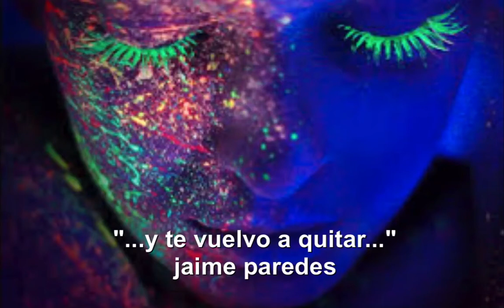Jaime Paredes - "Y Te Vuelvo a Quitar"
Tema: Y te Vuelvo a Quitar
CD/Album: "Sonetos Cronicos"

Descarga este tema por tu plataforma digital de preferencia!

Las imágenes en este video son para uso educativo. PMD: NO reclaman derechos de autor en ninguna de las imágenes /arte/ fotos en este video.

The images in this video are for educational use.  PMD:  DOES NOT claim copyright ownership on any of the images / art photos in this video.  These images were obtained under the "Fair Use" copyright law Article I, Section 8, clause 8, of the United States Constitution states the purpose of copyright laws is “to promote the Progress of Science and useful Arts”